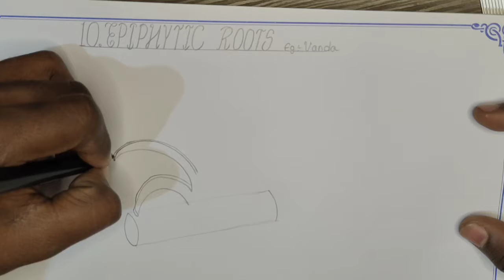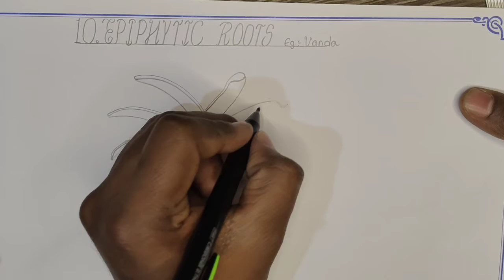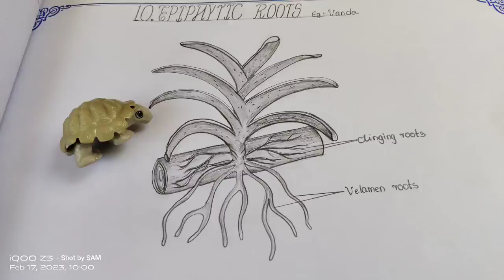Drawing EPIPHYTIC ROOTS //vanda